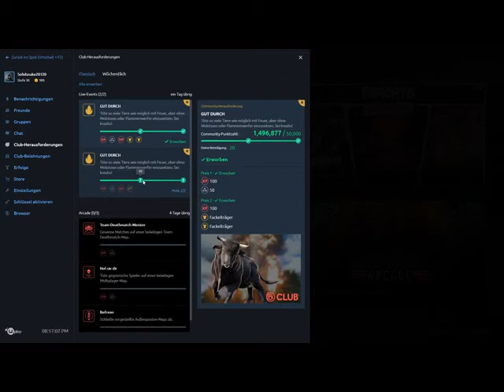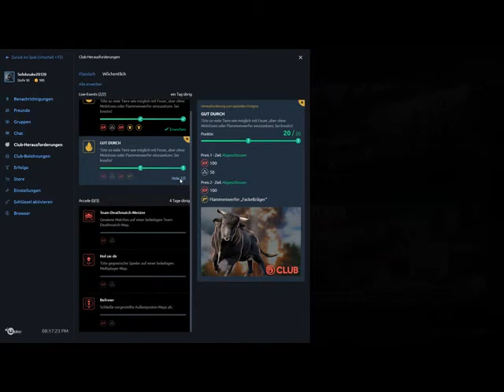FarCry®5 Töte tiere mit Feuer